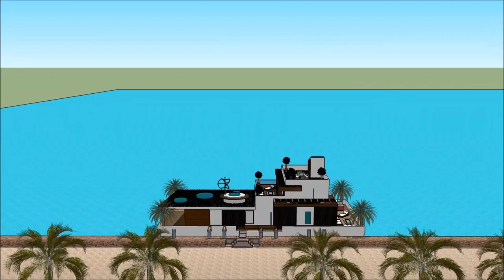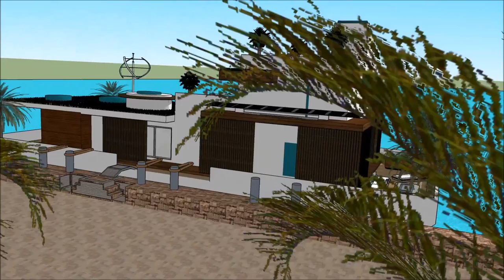mansion shakira Barcelona Floating house mansiones en Barcelona la mansion launch in Spain Barcelona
The floating house villa houseboatzania launching an innovative high-end luxury yacht floating house villa mansion home design potentially as a display of exhibition of the mansion shakira Barcelona Floating house mansiones en Barcelona la mansion launch in Spain Barcelona.

The collection of the Floating house villa houseboatzania concept of mansion shakira Barcelona Floating house mansiones en Barcelona la mansion launch in Spain Barcelona consists of high luxury and architectural art pieces in minimalism combined with living on the waterfront of the harbour.

The floating house villa mansion yacht design has the basis to sustain living with high standards and contemporary structural design - mansion shakira Barcelona Floating house mansiones en Barcelona la mansion launch in Spain Barcelona with numerous of prospects for excessive living and celebrating the desire of life worldwide: